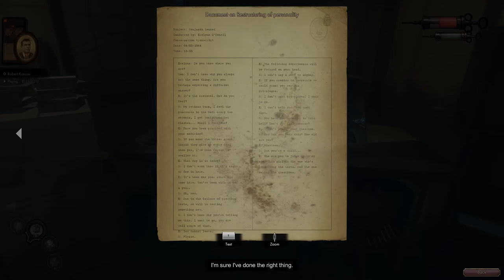The Crow’s Eye - Let's Play Gameplay – Jumping To Freedom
The Crow’s Eye full LP for the PC.  I hope you all enjoy as much as I did :)
This is considered a horror, exploration, psychological, adventure game.